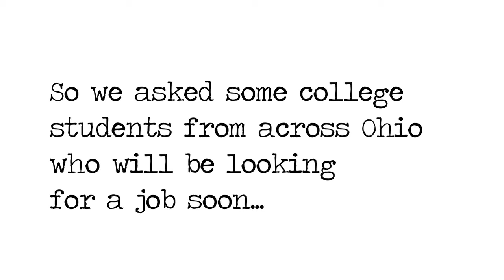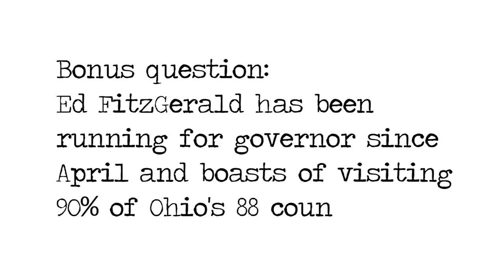Just who is Ed FitzGerald?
Just who is Ed FitzGerald? No, not the writer. He's a liberal Democrat who wants to raise your taxes.

Paid for by the Ohio College Republican Federation. Not authorized by any candidate or any candidate's committee.